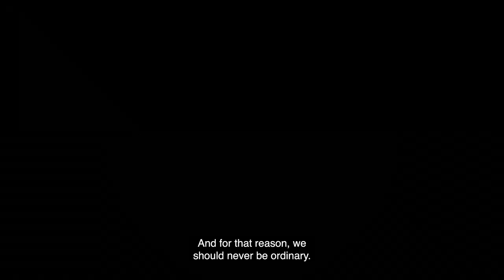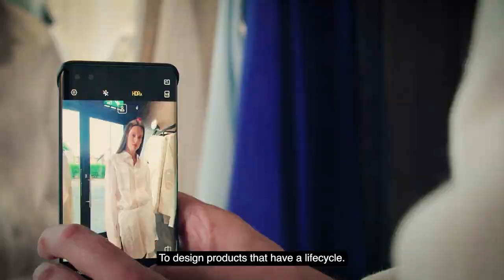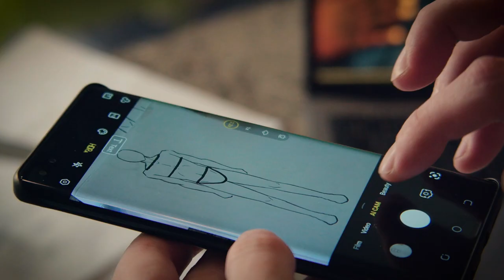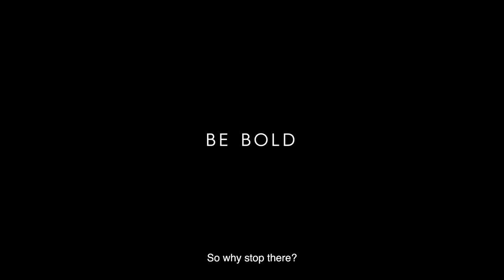PHANTOM Brand Film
With creativity and excellence at its core, PHANTOM has worked with three artistic creators to spotlight PHANTOM’s brand spirit of rejecting the ordinary in everyday life.